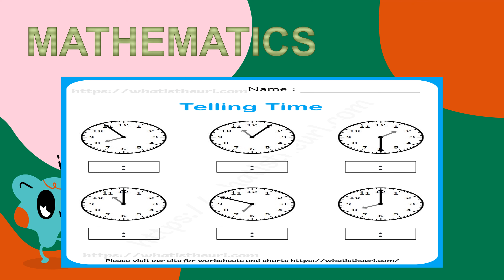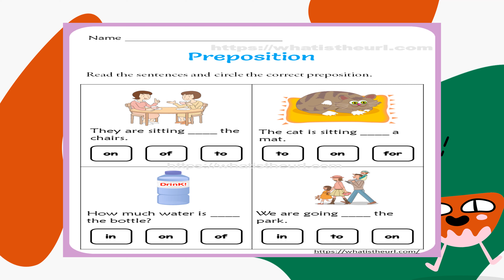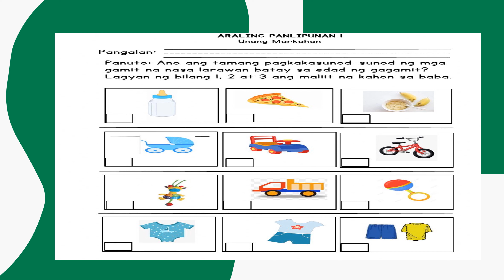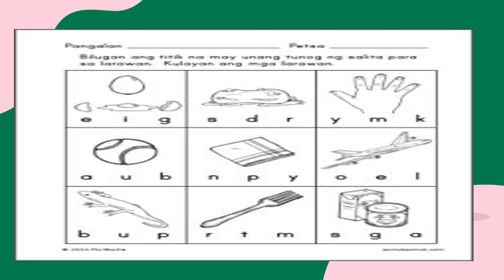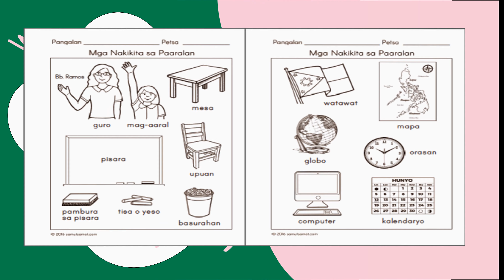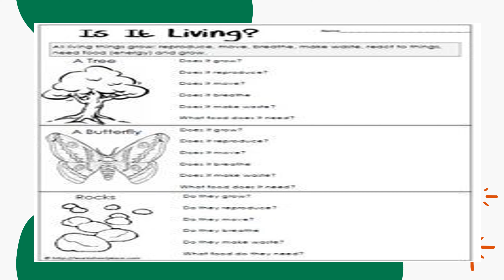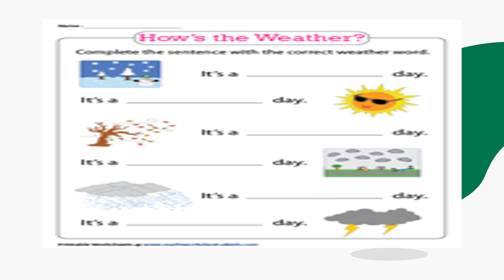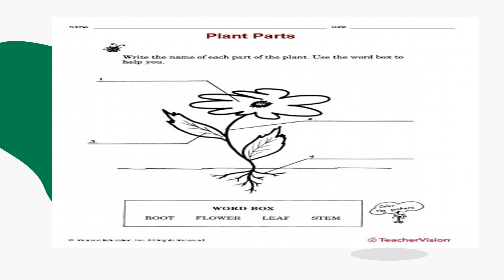FREE WORKSHEETS - ALL SUBJECTS | Miss Cyrille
Hello! Here's another free worksheets ♡ Feel free to download it! ♡

worksheets and pictures credits to: ♡
THE OWNER